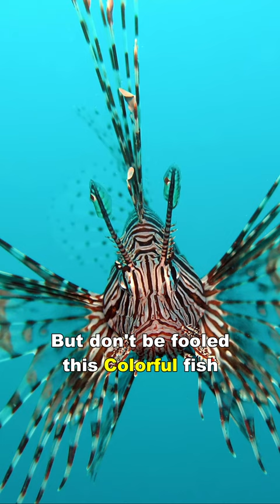Lionfish | Beautiful But Deadly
Lionfish is a beautiful and elegant fish that are invasive and dangerous with their venom